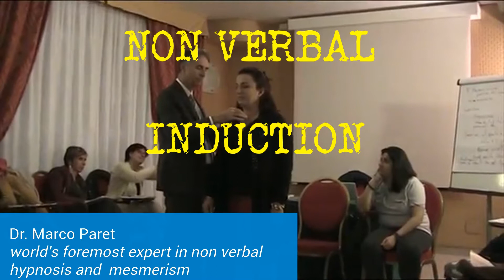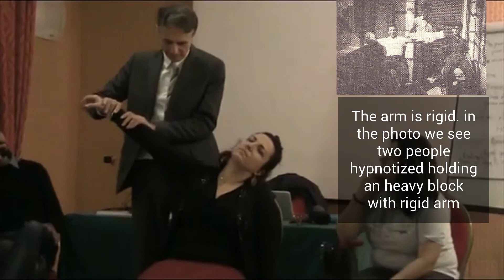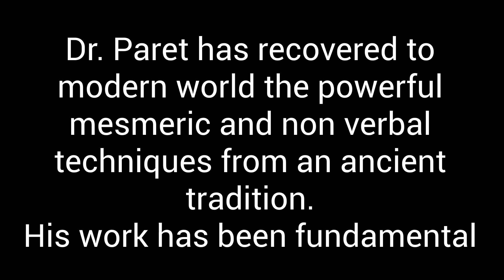NON VERBAL HYPNOSIS induction: mesmerism induction - mesmeric touch - cataleptic arm. NO WORDS!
In this video we see how mesmerism magnetism create a non verbal hypnosis induction with cataleptic arm.
No words are used!
Mesmerism is a technqie on its own that is in reality at the basis of modern hypnosis

Mesmeric touches are used. Touches in specific parts of the head and of the body

and join us at our international initiatives in our Next LIVE courses in Avril and May 2018 or on our facebook group

And we already had students from countries were hypnosis is spelt:

hipnose ipnosi